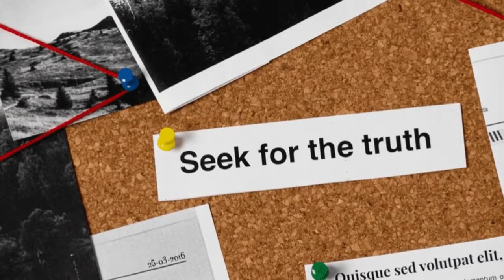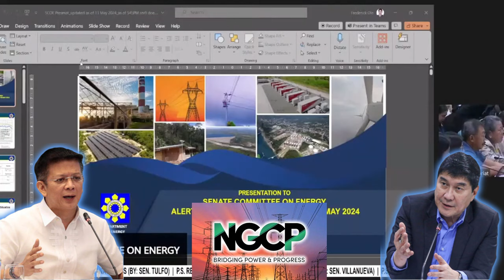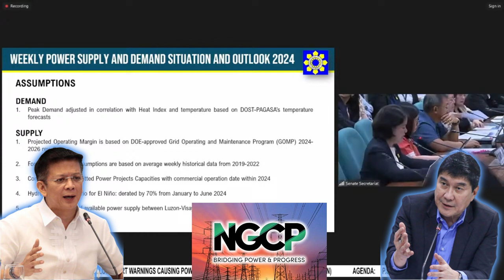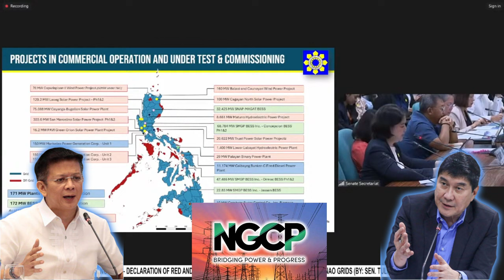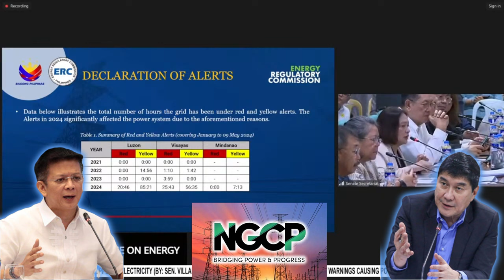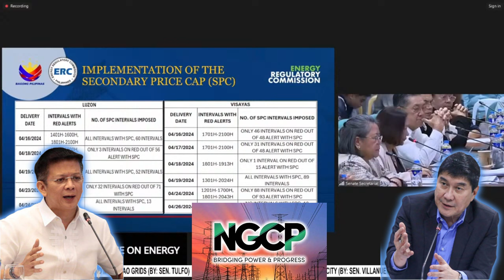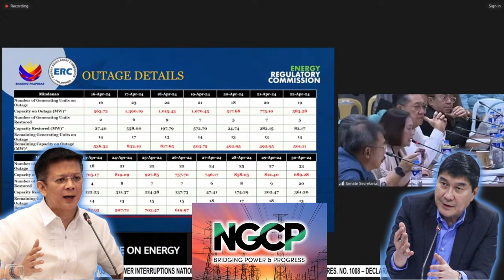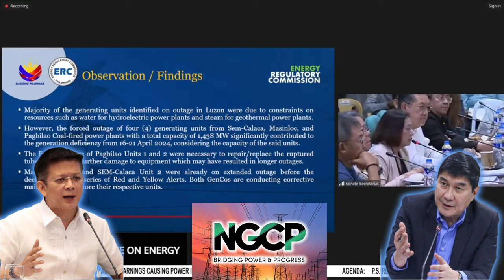SENATOR RAFFY TULFO PROBES RECENT POWER CRISIS